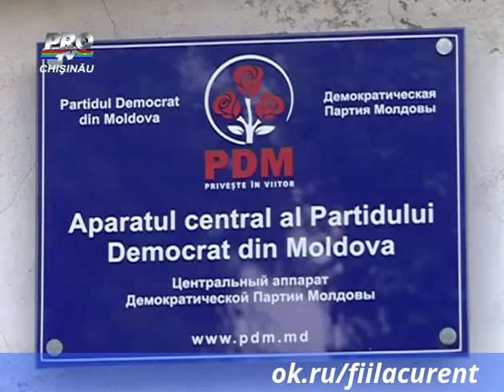Mai intai s-a intalnit cu democratii